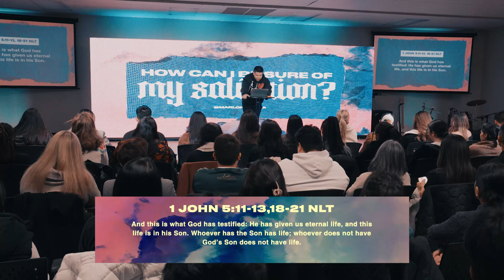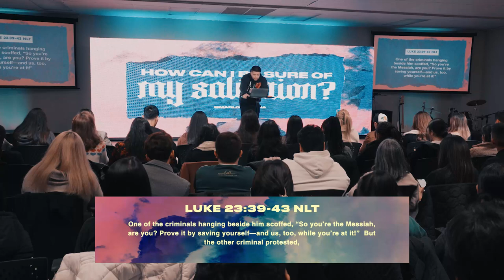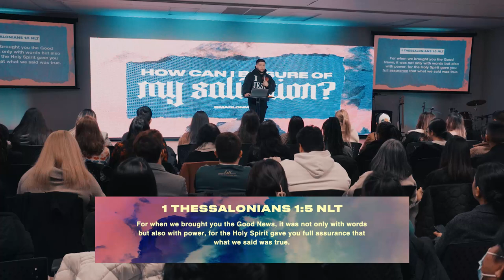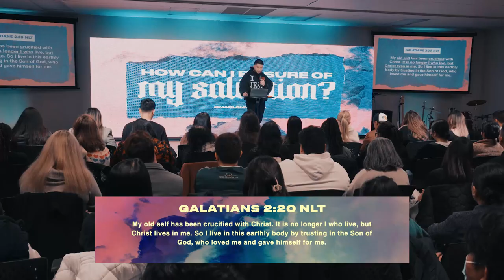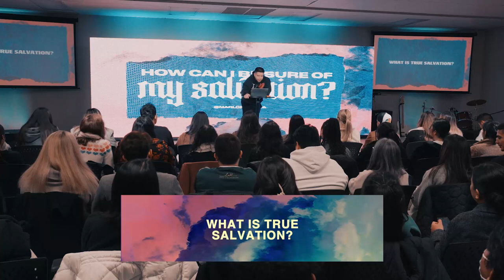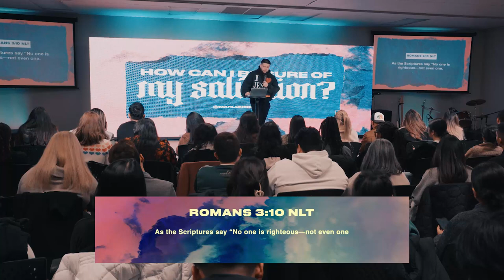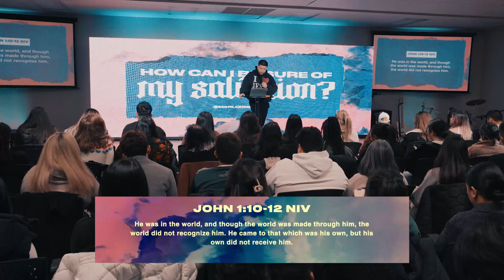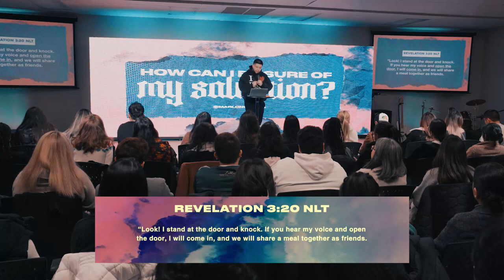HOW DO I KNOW I’M SAVED? | Salvation Series Week 2 | Marlon Medina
Do you sometimes wonder if you're truly saved?
Some Christians live in torment and doubt because they don't know the truth about their salvation. In this talk, Pastor Marlon explains how we could be sure of our salvation experience and finally be at peace.

HOW DO I KNOW I’M SAVED?
By Pastor Marlon Medina | Crave Church | Church in Vancouver | 2024 Online Sermons